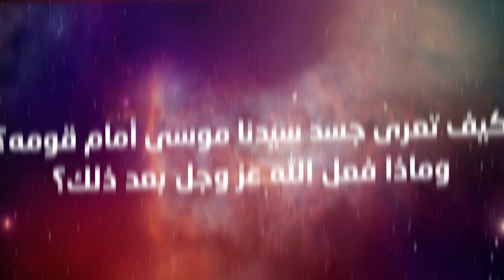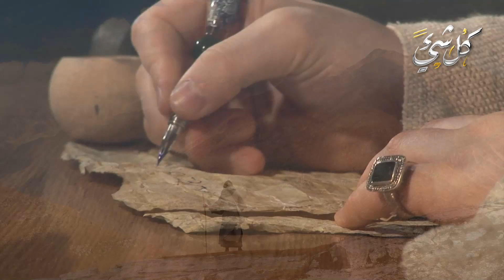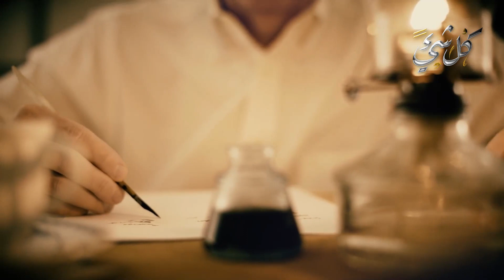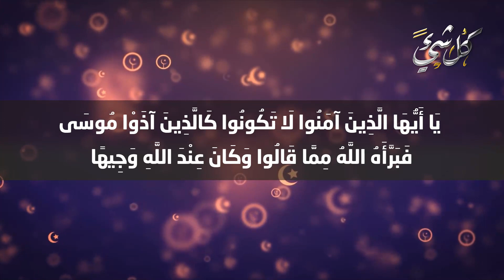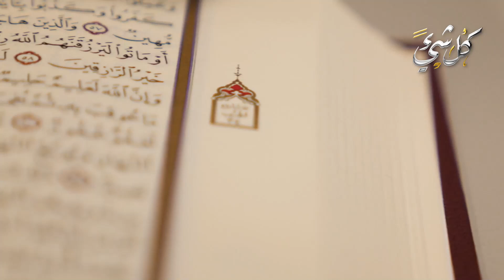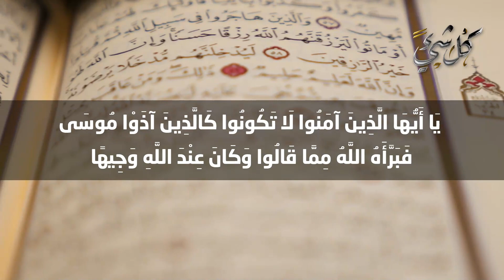كيف تعرى جسد سيدنا موسى -عليه السلام- أمام قومه وماذا فعل الله عز وجل بعد ذلك؟ قصة تبكي القلوب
كيف تعرى جسد سيدنا موسى أمام قومه وماذا فعل الله عز وجل بعد ذلك؟ قصة تبكي القلوب
جعل الله عز وجل ابتلاء العباد بالمصائب والبلايا كفارات للذنوب ومحوًا للسيئات؛ وذلك أن الله عز وجل إذا أحَبَّ عبدًا ابتَلاه لِيَغفِرَ له ذُنوبَه، حتَّى إذا لَقِيَه لم يَكُنْ عليه خَطيئةٌ.
وأعظم الابتلاءات كانت من نصيب الأنبياء وقد أخبرنا الرسول صلى الله عليه وسلم بقصة حدثت مع نبى الله موسى تدل على الابتلاء وكيف تعرى جسد سيدنا موسى -عليه السلام- أمام قومه وماذا فعل الله عز وجل بعد ذلك؟

◄ ماذا فعل سيدنا موسى مع ملك المـ ـوت لماذا ضربه وفقأ عينه؟ وماذا فعل الله معه؟ هل يحييه الله في قبره؟

◄ هل تعلم لماذا أمر الله عز وجل موسى عليه السلام بخلع نعليه في الواد المقدس؟ معلومة يجهلها الكثيرين

◄ الصحابي الذي أنزل الرعب في قلب كسرى (وهزم أسده) وبايع علي بن أبي طالب وبكى (سيدنا علي) لموته

◄ هل تعرف لماذا ذكر سيدنا عيسى الرسول ﷺ باسم أحمد وليس محمد؟ معلومة لم تكن تعلمها

كيف مات سيدنا موسي ؟ ولماذا يحييه الله كل ليلة فى قبره ؟ ولماذا ضرب ملك الموت ؟ الشيخ بدر المشاري
لماذا رفض سيدنا موسي الموت وضرب ملك الموت وفقأ له عينه ؟ فماذا فعل معه الله؟ قصة تبكي القلوب
لم كلم الله موسى بنفسه دون وحي وما المفاجأة التي جعلته يخاف ويهرب؟!
هل تعلم ما هي معجزات سيدنا موسى التسع التي ارعبت فرعون؟ آيات موسى التسع التى ذكرها القرآن .. ستبكى
قصة غرق فرعون ونجاة سيدنا موسى | وكيف انشق البحر وغرق فرعون
قصص القرآن وقصص الأنبياء
كل شيء